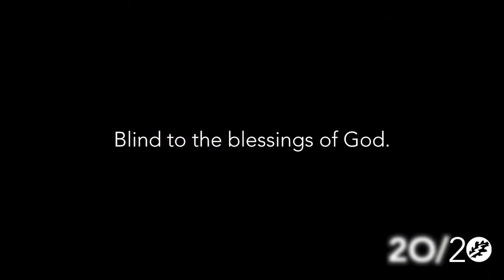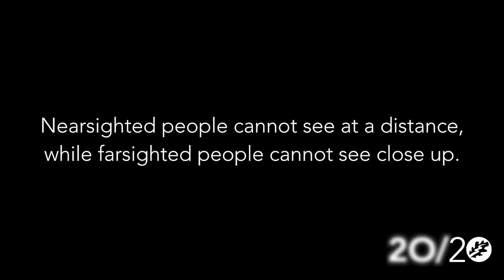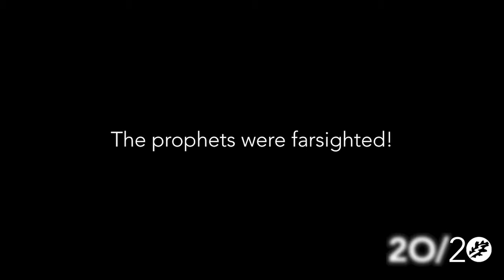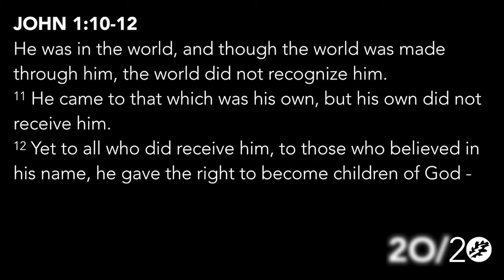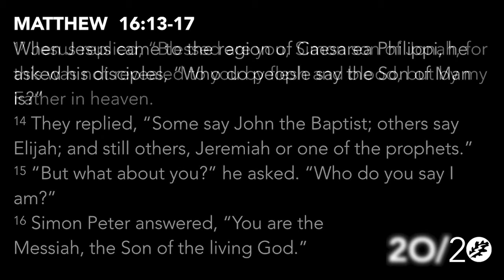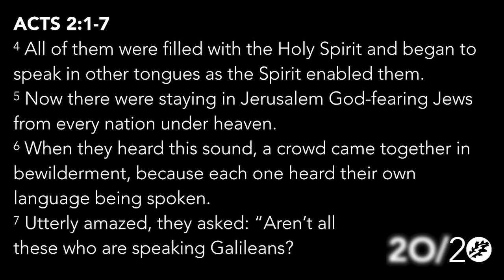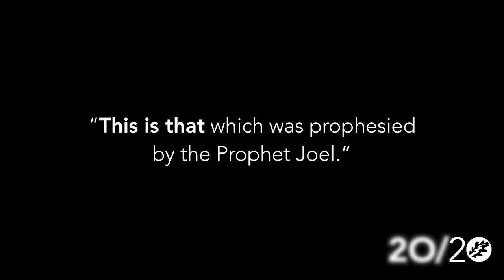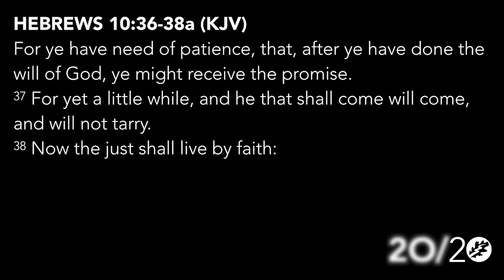20/20 Vision - “Farsighted"